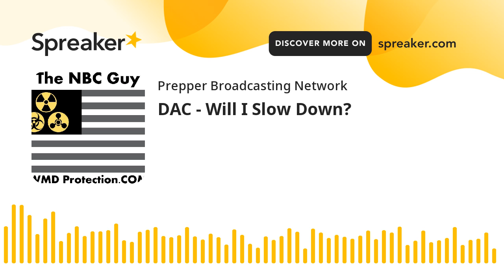DAC - Will I Slow Down?